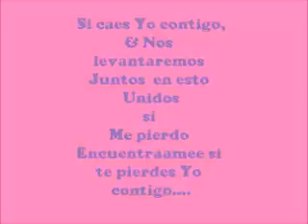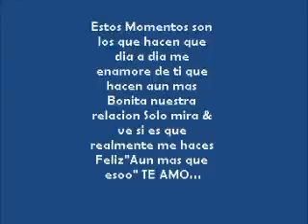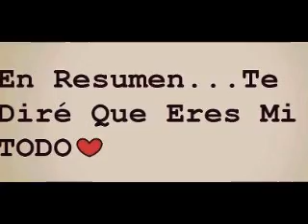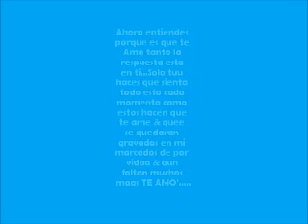Lo mejor de mi vida Eso eres:) TE AMOO:33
el es lo mejor de mivida amor te amo hoy que es 1O-Enero-2O13 ME DECLARO LA MUJER MAS FELIZ DEL MUNDO!!